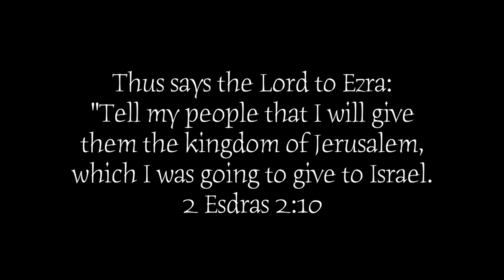2 Esdras 2:10 Lecture | Peo-Ple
"The truth will keep you out of Paul's Prison"
  Peo-Ple